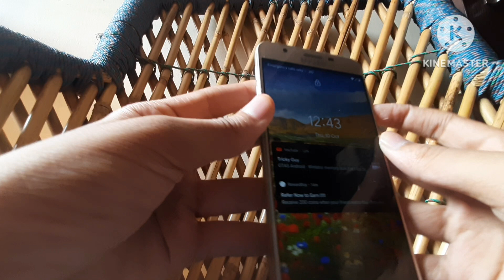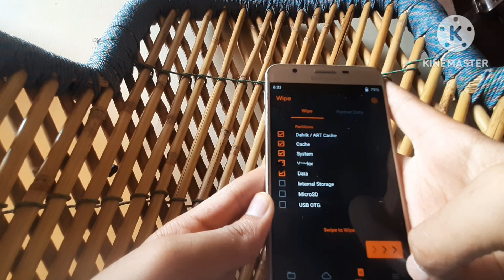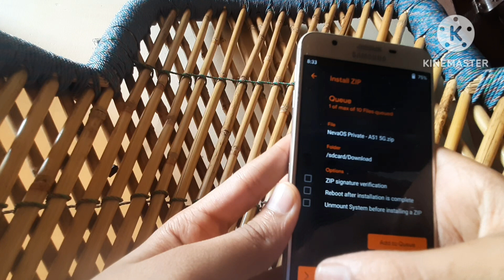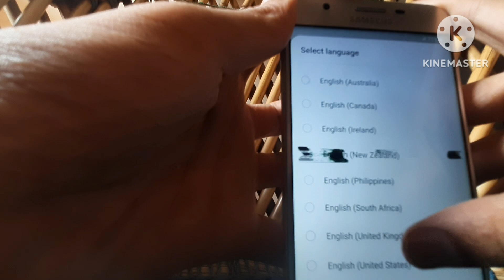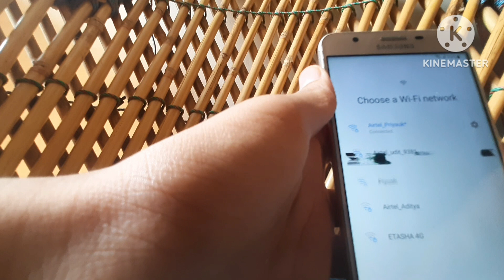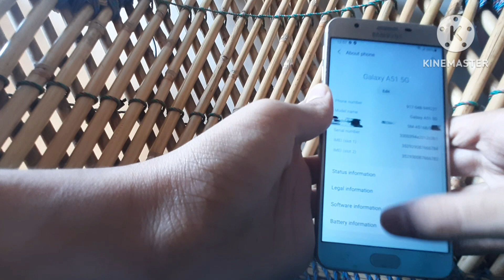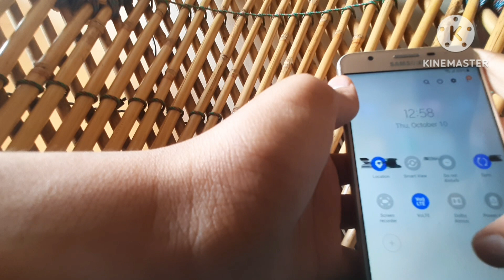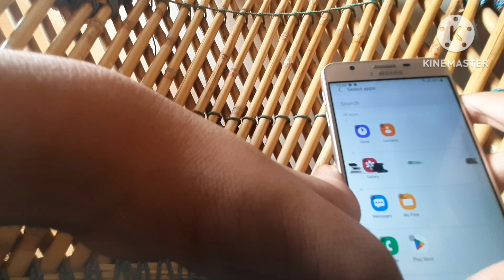One ui 3.1 on J7 Prime and Exynos 7870 Devices | Neva os A51 R Private 5G | Quick Review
Here's a Quick Review os NevaOs A51 Port 5G which is running OneUI 3.1 on J7 Prime and Exnos 7870 Devices

Notes By the Developer:

•A3 support is now permanently removed

•NFC is the only issue left now,

•Samsung Camera is selectable,

•cam2api might still has some issues but 3rd party cam works For J7 2016, 2017, Prime, J5 2017, J6 and A6

•This is Beta.

P.S I accidentally put Mobile Legends instead of Mobile Hacker Imao.

Note Based on my Experience: c:

•None of the f*cking camera in aroma is working on J7 Prime. UoU

I'm Not Responsible for any Damages that your Phone "Might" occure during the installation :P